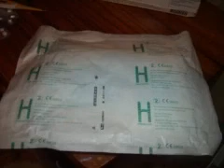Le quotidien de Cristina...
Cristina